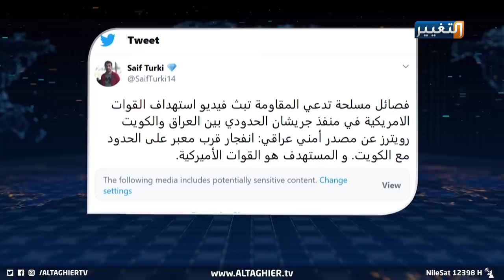تفجير مفبرك وأكاذيب ما قبل لقاء الكاظمي بترمب | تقرير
مع اقتراب موعد اللقاء الذي يجمع بين رئيس مجلس الوزراء ورئيس الولايات المتحدة الأمريكية، يعود مسلسل الأكاذيب والتفجيرات المفبركة حاضرا على الساحة العراقية لتحقيق أهداف ميليشيات وفصائل مسلحة تعبث بمستقبل الاستقرار.